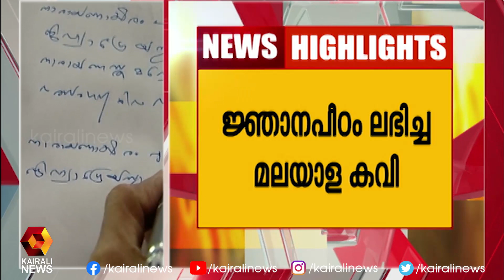മഹാകവി അക്കിത്തം അച്യുതന്‍ നമ്പൂതിരിയുടെ വിടവാങ്ങലിൽ അനുസ്മരിച്ച് കവി പ്രഭാവർമ്മ | Kairali News